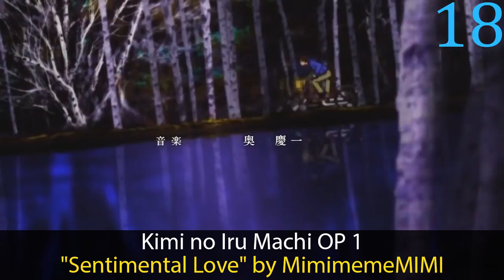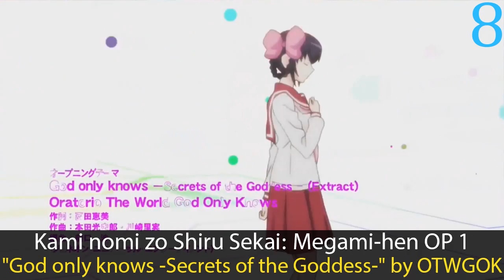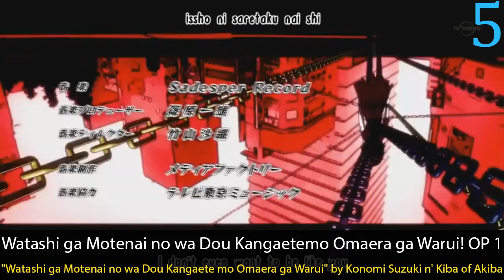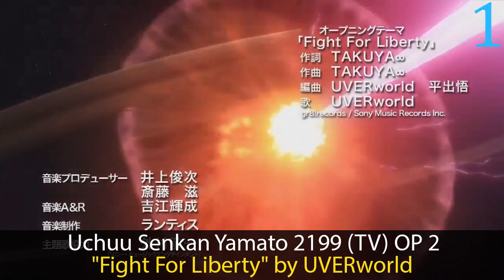My Top Anime Openings of Summer 2013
Reuploads.

Rules:  All songs must play for at least two episodes, and no sub-20 second songs.

Ano Hi Mita Hana no Namae wo Bokutachi wa Mada Shiranai. (Rebroadcast) OP 1: "Circle Game" by Galileo Galilei
Blood Lad OP 1: "ViViD" by May'n
Brothers Conflict OP 1: "BELOVED×SURVIVAL" by Gero
Cardfight!! Vanguard: Link Joker-hen OP 2: "Mugen∞REBIRTH" by DAIGO
Choujigen Game Neptune: The Animation OP 1: "Dimension tripper!" by nao
Danganronpa: Kibou no Gakuen to Zetsubou no Koukousei - The Animation OP 1: "Never Say Never" by TKDz2b
Fantasista Doll OP 1: "Ima yo! Fantasista Doll" by Fantasista Doll Cast
Fate/kaleid liner Prisma☆Illya OP 1: "starlog" by ChouCho
Free! OP 1: "Rage on" by OLDCODEX
Futari wa Milky Holmes OP 1: "Glory Glowin' ☆ Days" by Milky Holmes
Gatchaman Crowds OP 1: "Crowds" by WHITE ASH
Genei wo Kakeru Taiyou OP 1: "träumerei" by LiSA
Genshiken Nidaime OP 1: "Genshi, Joshi wa, Taiyou Datta." by Sumire Uesaka
Gifuu Doudou!!: Kanetsugu to Keiji OP 1: ''SAMURAI ROCK: Gifuu Doudou!! ver.'' by Kouji Kikkawa
Gin no Saji OP 1: "kiss you" by miwa
Ginga Kikoutai Majestic Prince OP 2: "PROMPT" by Natsumi Kon
Hakkenden: Touhou Hakken Ibun 2nd Season OP 1: "wonder fang" by Faylan
High School DxD New OP 1: "Sympathy" by Larval Stage Planning
High School DxD New OP 2: "Gekijouron" by ZAQ
Inu to Hasami wa Tsukaiyou OP 1: "Wan Wan Wan Wan N_1!!" by Inu Musume Club
Kami nomi zo Shiru Sekai: Megami-hen OP 1: "God only knows -Secrets of the Goddess-" by Oratorio The World God Only Knows
Kamisama no Inai Nichiyoubi OP 1: "Birth" by Eri Kitamura
Kimi no Iru Machi OP 1: "Sentimental Love" by MimimemeMIMI
Kingdom 2nd Season OP 1: "GLORY DAYS" by D☆DATE
Kiniro Mosaic OP 1: "Jumping!!" by Rhodanthe*
Kitakubu Katsudou Kiroku OP 1: "2 Gakki Debut Daisakusen!!" by Otome Shinto
Love Lab OP 1: "Love Shitai!" by Fuji-Jo Seitokai Shikkou-Bu
Makai Ouji: Devils and Realist OP 1: "Believe My Dice" by devils and realist
Monogatari Series: Second Season OP 1: "chocolate insomnia" by Yui Horie
Monogatari Series: Second Season OP 2: "happy bite" by Emiri Kato
Mushibugyou OP 2: "Denshin∞Unchained" by FREEDo'M
My Little Pony: Tomodachi wa Mahou OP 2: "Magical Dai Dai Dai Bouken" by Nanamori Chu☆Goraku Bu
Nyuru Nyuru!! Kakusen-kun OP 1: "Nyuru Nyuru Miracle" by Dempagumi.inc
Pretty Rhythm: Rainbow Live OP 2: "EZ DO DANCE" by Prizmmy☆
Ro-Kyu-Bu! SS OP 1: "Get goal!" by RO-KYU-BU!
Rozen Maiden (2013) OP 1: "Watashi no Bara wo Haminasai" by ALI PROJECT
Senki Zesshou Symphogear G: In the Distance, That Day, When the Star Became Music... OP 1: "Vitalization" by Nana Mizuki
Senyuu. 2 OP 1: "Canary" by GRANRODEO
Servant x Service OP 1: "May I Help You?" by Ai Kayano, Mai Nakahara, Aki Toyosaki
Shingeki no Kyojin OP 2: "Jiyuu no Tsubasa" by Linked Horizon
Stella Jogakuin Koutou-ka C³-bu OP 1: "Shape My Story" by Anna Yano
Tamayura: More Aggressive OP 1: "Hajimari no Umi" by Maaya Sakamoto
Teekyuu 2 OP 1: "Menimeni Manimani" by Kyoko Narumi
The Midnight★Animal OP 1: "Blitzkrieg Midnight" by THROPUS
Toaru Kagaku no Railgun S OP 2: "eternal reality" by fripSide
Uchouten Kazoku OP 1: "Uchouten Jinsei" by milktub
Uchuu Kyoudai OP 6: "Crater" by Merengue
Uchuu Senkan Yamato 2199 (TV) OP 2: "Fight For Liberty" by UVERworld
Watashi ga Motenai no wa Dou Kangaetemo Omaera ga Warui! OP 1: "Watashi ga Motenai no wa Dou Kangaete mo Omaera ga Warui" by Konomi Suzuki n' Kiba of Akiba
Yorinuki Gintama-san OP 5: "Genjou Destruction" by SPYAIR